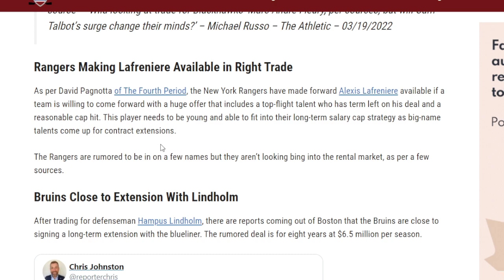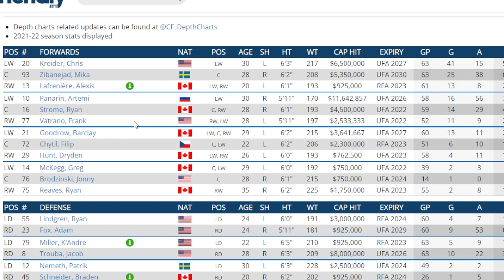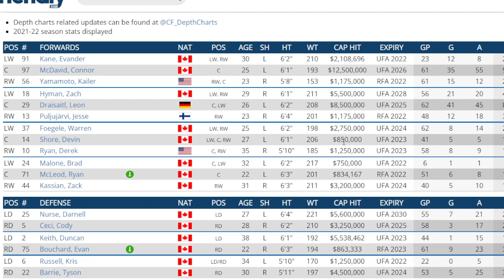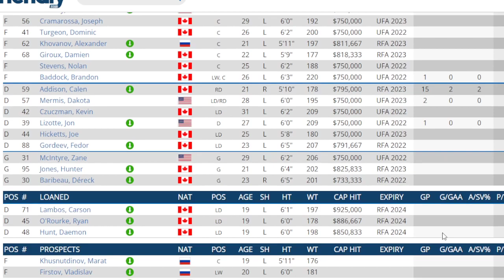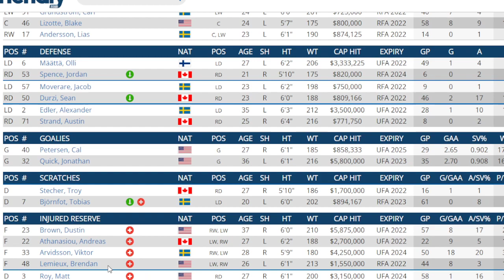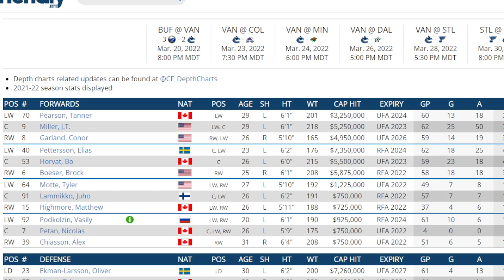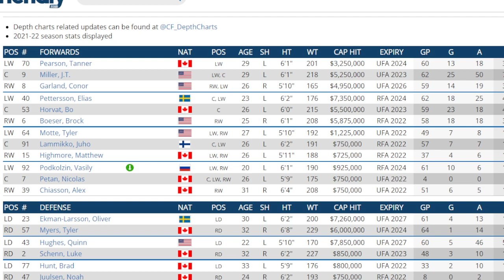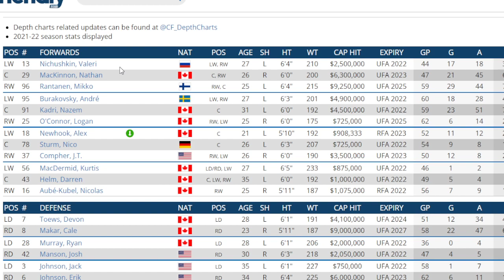NHL News And Rumors Frolic - Alexis Lafreniere And 6 teams That He Could Go To .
I look at insider reports that the Rangers could be shopping Lafreniere , some team he could go to and what the return might be .